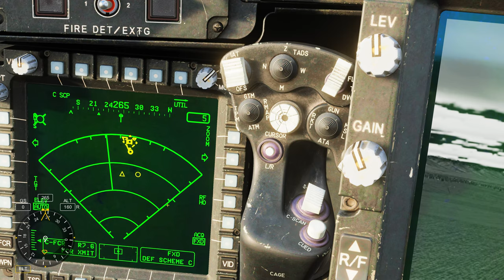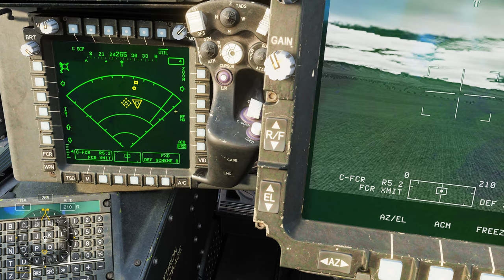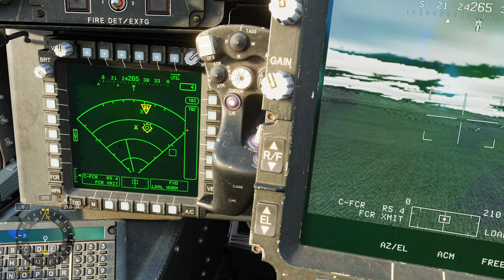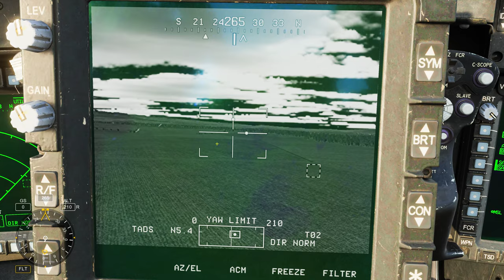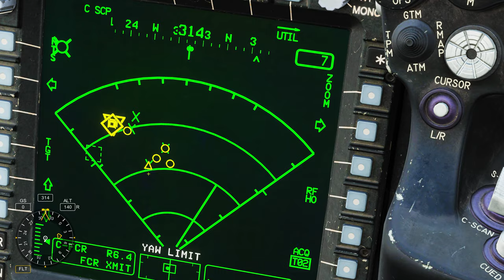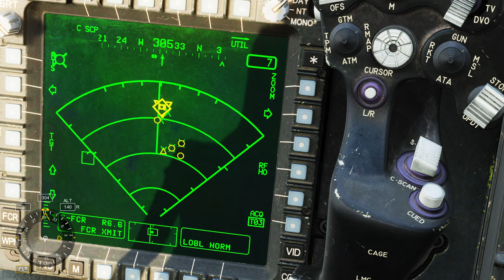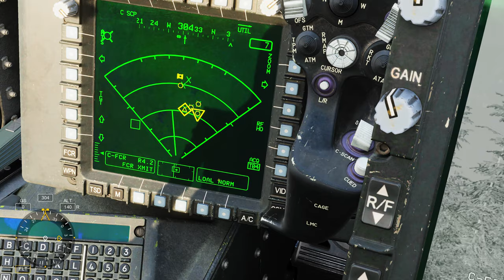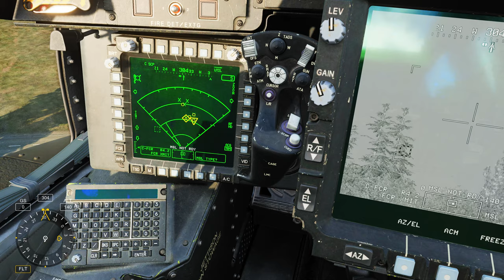DCS:AH-64D | FCR _ RADAR /PT-BR_VÍDEO 2057